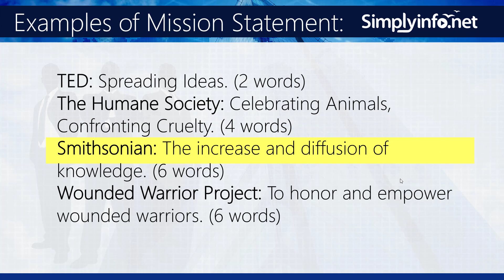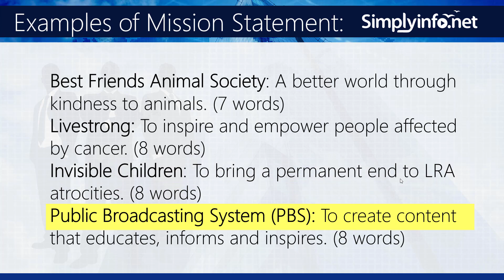What is mission statement | Examples of mission statement | Business Terms & videos | SimplyInfo.net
Watch tis video to know about mission statement and examples of mission Statement
mission statement - a formal summary of the aims and values of a company, organization, or individual.

Examples of mission statement - TED: Spreading Ideas. (2 words), The Humane Society: Celebrating Animals, Confronting Cruelty. (4 words), Smithsonian: The increase and diffusion of knowledge. (6 words), Wounded Warrior Project: To honor and empower wounded warriors. (6 words), Best Friends Animal Society: A better world through kindness to animals.(7 words), Livestrong: To inspire and empower people affected by cancer. (8), Invisible Children: To bring a permanent end to LRA atrocities. (8), Public Broadcasting System (PBS): To create content that educates, informs and inspires. (8)

This Video Also Useful For:
- mission statement examples
- what is mission statement
- mission statement in strateg ic management
- mission statement
- mission statement of companies
- mission statement and objectives
- mission statement analysis
- mission statement business
- mission statement business plan
- mission statement components
- mission statement definitions
- personal mission statement examples
- mission statement in marketing
- my personal mission statement

CONNECT US:
SUPPORT US:
Cheers,

Happy Learning!

About Simplyinfo.net:
We provide the best info bytes videos in a very simple and effective way to learn, to revise and to master micro-content information. We simplify information in a wide variety of categories.